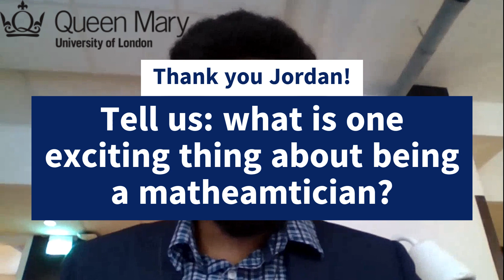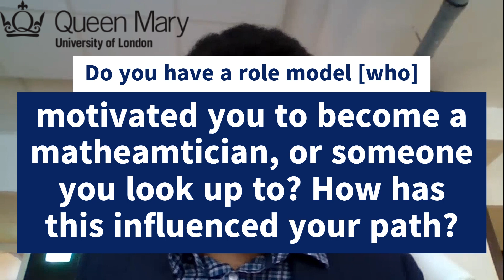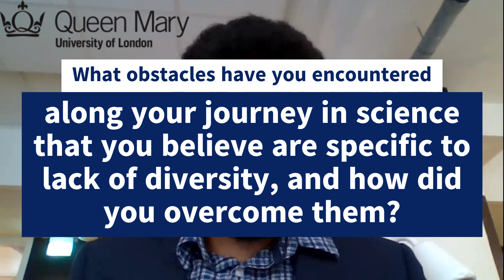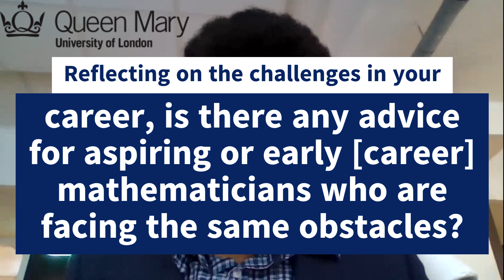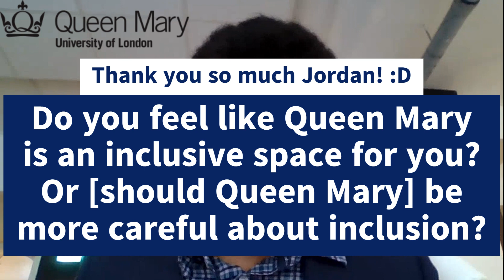Jordan Marajh - A Mathematician Like Me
Jordan is a PhD student in mathematical relativity at Queen Mary. He talks about his motivation to become a mathematician and obstacles he's overcome on his journey.